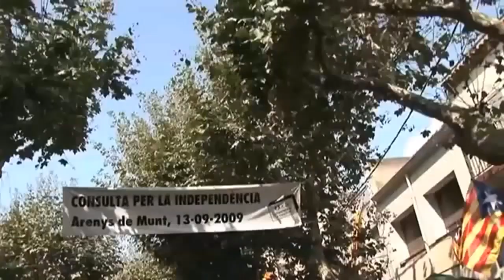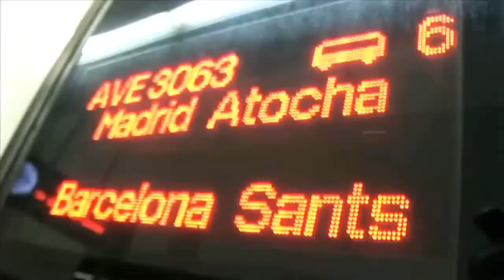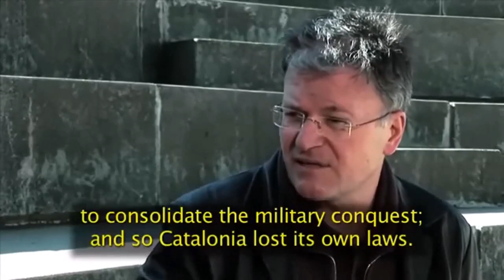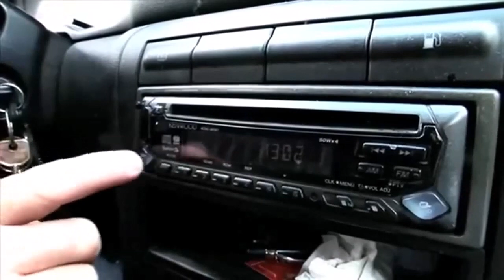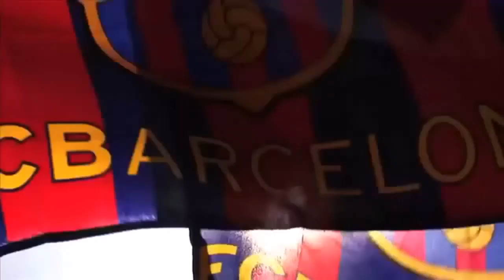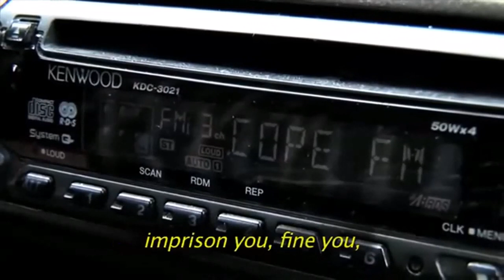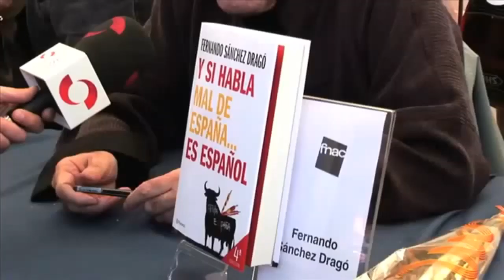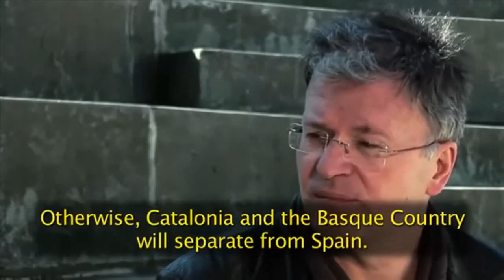Spanish Secret Conflict Documentary